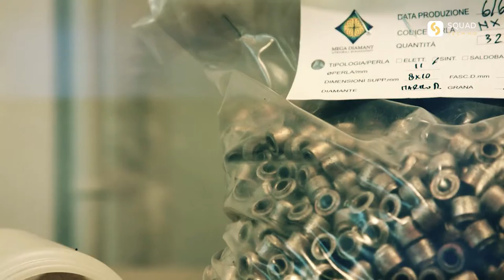Amazing Stone Cutting Machines and Marble Granite Processing Technology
Innovative solutions might result in new technology, but innovation doesn’t equal technology. Innovation can be intangible, as opposed to technology, which is tangible. We can even apply the innovation process to our everyday life. Technology can be used to implement innovation, but the technology itself doesn’t produce innovation. Today we present the Amazing Stone Cutting Machines and Marble Granite Processing Technology…

⌛ Video Content Chapters:
0:00 ▹ Preview
0:35 ▹ Rock Concrete Saw Cutting Reinforced Steel
3:15 ▹ Stone Marble Granite Processing
6:25 ▹ Diamond Wire Stone Cutting System
9:45 ▹ Rock Concrete Cutting Claw Machine

◙ Source of Acknowledgment:
▸ BROKK & MrRocksaw
▸ Mermer Kesme ve Silme Mak. San. Tic. Ltd